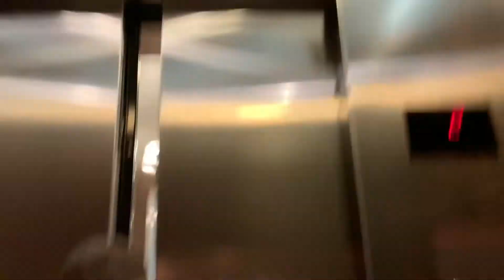LA DAY 2 | LIFTING WITH BRADLEY MARTYN AND LARRY WHEELS